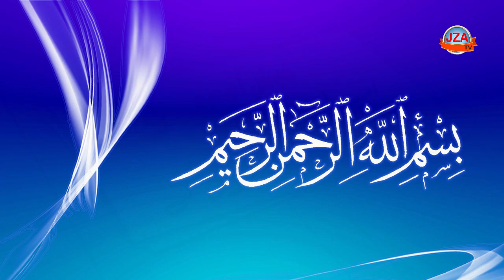Sagittarius Horoscope 2024 | Yearly Predictions | JZA TV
برج قوس سے تعلق رکھنے والوں کا سال2024 کیسا رہے گا۔
اس سال  آپ کے ساتھ کیا ہونے والا ہے
آپ کا یہ سال مشکلوں سے نکلنے کا سال ہے